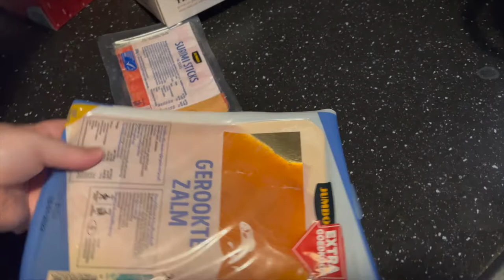Weekvlog #3 Zelf sushi maken & Mario Party spelen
Hoi leuk dat je kijkt naar een nieuwe video, dit keer een korte weekvlog. Het was onze laatste week vakantie en ik wilde toch wel graag deze beelden delen. Zo hebben Sterre en ik voor het eerst zelf sushi gemaakt en hebben wij vele potjes Mario Party op de Nintendo Switch gespeeld.